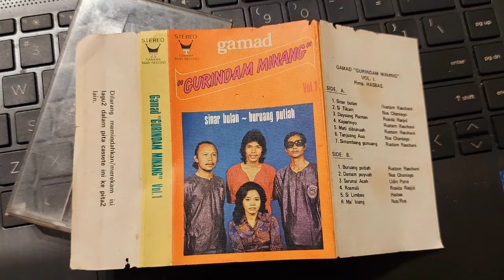Tanjuang Aua / Nus Chaniago (Gamad Gurindam Minang Vol. 1)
GAMAD GURINDAM MINANG VOL. 1
Pimpinan HASBAS

SIDE A
1. Sinar Bulan - Rustam Raschani
2. Si Tikam - Nus Chaniago
3. Dayuang Piaman - Rosida Rasjid
4. Kaparinyo - Rustam Raschani
5. Mati Dibunuah - Rustam Raschani
6. Tanjuang Aua - Nus Chaniago
7. Simambang Gunuang - Rustam Raschani

SIDE B
1. Buruang Putiah - Rustam Raschani
2. Damam Puyuah - Nus Chaniago
3. Sarunai Aceh - Udin Pono
4. Rosmali - Rosida Rasjid
5. Si Limbau - Hasbas
6. Mak Inang - Nus Chaniago/Rosida Rasjid